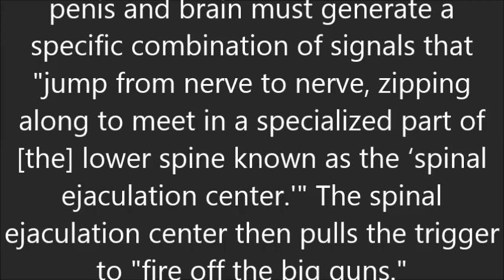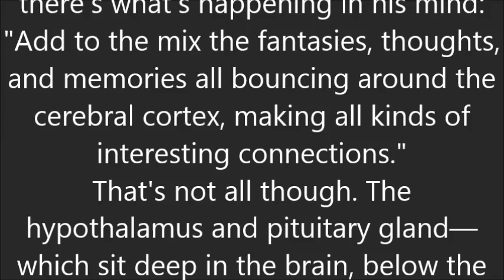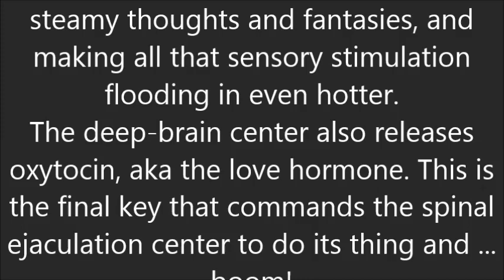Exactly What Happens to Your Man's Body When He Orgasms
Getting to O-town can be complicated, not just for women, but guys too. In fact, there's a lot that has to happen in a man's body before he climaxes. As urologist Aaron Spitz, MD, explains his new guide The Penis Book, both the penis and brain must generate a specific combination of signals that "jump from nerve to nerve, zipping along to meet in a specialized part of [the] lower spine known as the ‘spinal ejaculation center.'" The spinal ejaculation center then pulls the trigger to "fire off the big guns."
So what are those specific signals needed to launch an orgasm? Dr. Spitz details the whole process in his book. Of course, sensations of touch, pressure and vibration in his penis prime your guy. But other sensory info plays a big role too: "Sight is one of the most important senses for arousing a man," says Dr. Spitz—and the visual cues that set a guy off (say, a glimpse of the back of your neck) can be uniquely his own.
Also factor in "lusty, musty erotic smells (is that latex?), erotic touches (light brushes, deep massage, or perhaps a spanking), erotic sounds (breathing, moaning, or dirty talk), and erotic tastes (salty skin, wet lips, or perhaps some drizzled honey.)" Then there's what's happening in his mind: "Add to the mix the fantasies, thoughts, and memories all bouncing around the cerebral cortex, making all kinds of interesting connections."
That's not all though. The hypothalamus and pituitary gland—which sit deep in the brain, below the cerebral cortex—release hormones into the blood that cue the testicles to produce sperm and testosterone. “Testosterone circulates back to the brain, where it stokes the fire of sexual desire,” writes Dr. Spitz, conjuring steamy thoughts and fantasies, and making all that sensory stimulation flooding in even hotter.
The deep-brain center also releases oxytocin, aka the love hormone. This is the final key that commands the spinal ejaculation center to do its thing and ... boom!
Now let's back up a tiny bit: Just moments before climax, "the semen cocktail," as Dr. Spitz calls it (a shot of sperm and two mixers), began collecting in the urethra. When a guy reaches orgasm, muscles at the base of the penis squeeze the urethra to pump the semen out. “These contractions are what most men associate with a primary source of pleasure during orgasm